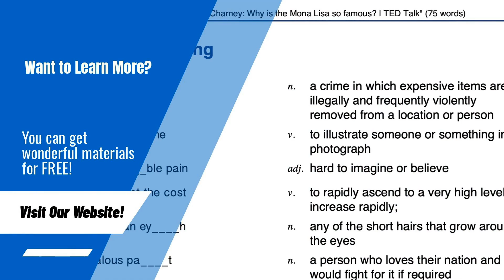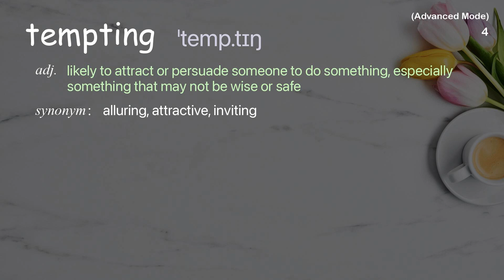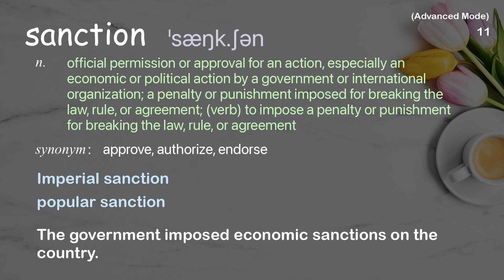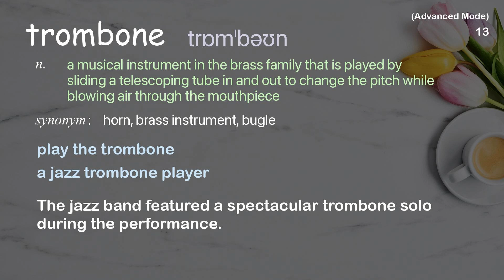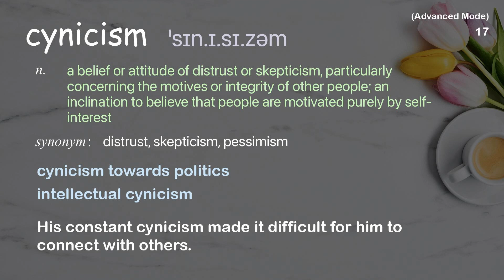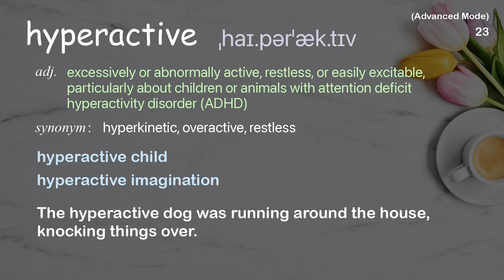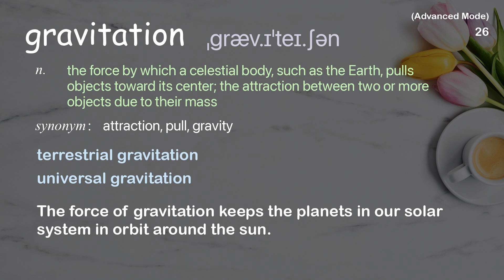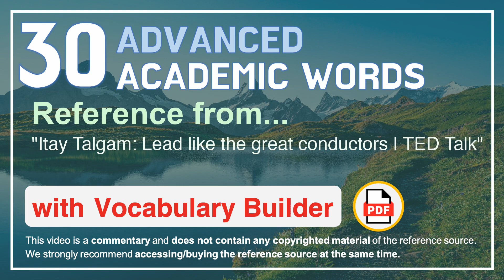30 Advanced Academic Words Ref from "Itay Talgam: Lead like the great conductors | TED Talk"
■PLEASE NOTE

■Reference Source
Itay Talgam: Lead like the great conductors | TED Talk